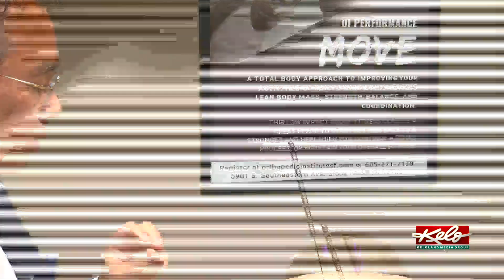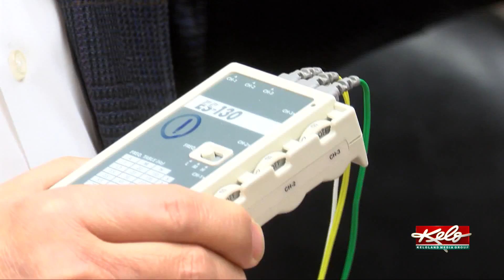Acupuncture for chronic pain